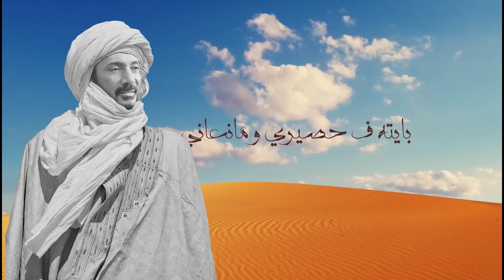ست الودع على الحجار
على الحجار مطرب وملحن وممثل مصري، من مواليد الجيزة عام 1954، نشأ وسط عائلة فنية وتتلمذ موسيقيًا على أيدي والده الفنان الراحل (إبراهيم الحجار)، التحق بكلية الفنون الجميلة بهدف إصقال موهبته الفنية في الرسم بجانب موهبته الأساسية في الغناء، شارك العديد من المطربين العرب والأجانب في أغاني وحفلات مشتركة مثل مغني الأوبرا الإسباني (بلاسيدو دومينجو)، قام بالتمثيل في كثير من الأعمال الفنية
ومنها مسلسل (ألف ليلة وليلة، الباقي من الزمن ساعة، ياسين وبهية , )، ومسرحيات ( رصاصة فى القلب , اللهم اجعله خير , منين أجيب ناس، الفرسان الثلاثة ، حرامي واثنين لصوص).
فيلم المغنواتى , فيلم أنياب , فيلم الفتى الشرير